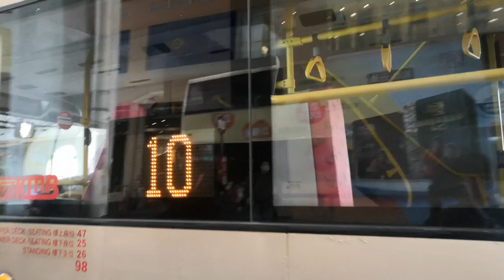KMB K-5M AMC1 SY4050 @ 10 駛前